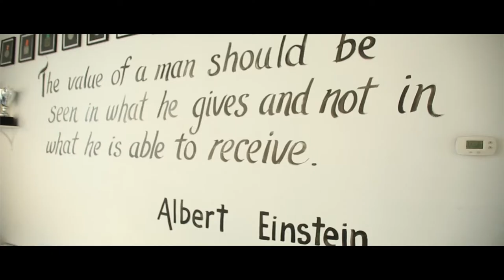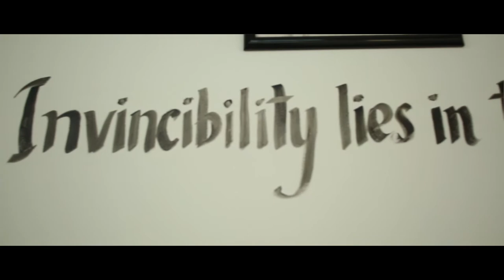"M-Theory, Jiu Jitsu For Life" Documentary Trailer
The trailer for my new Documentary Series on the M Theory Jiu Jitsu Gym, of the owner Ishmael Bentley, and the community there in!